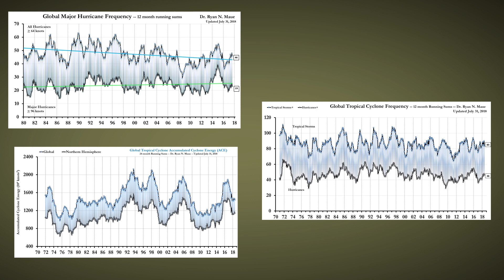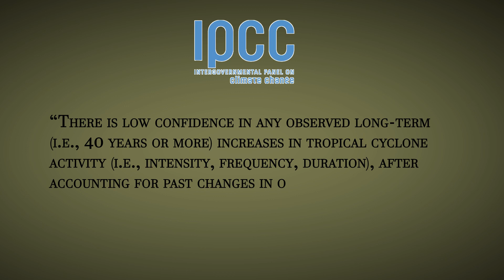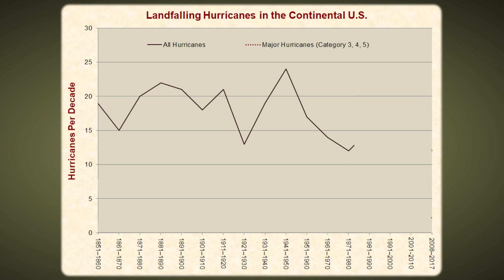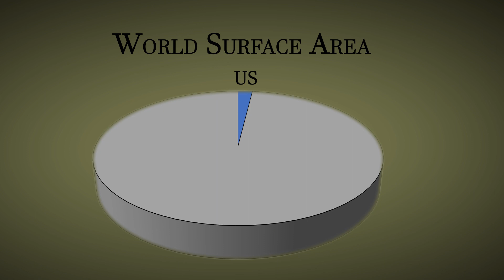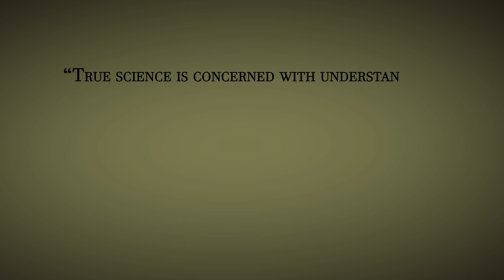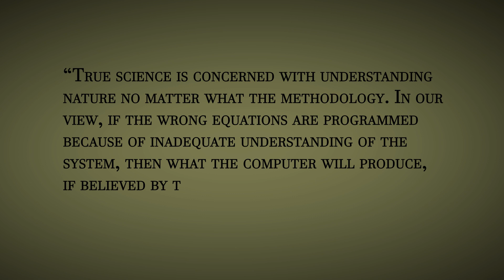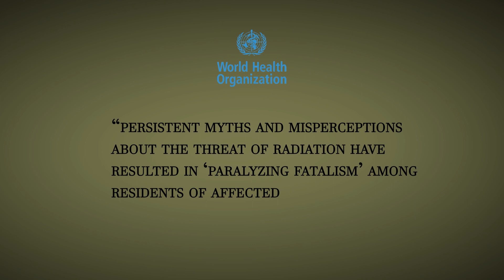Hurricanes and Climate Change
As far back in time as reliable data exists, global hurricane frequency, intensity, and duration have all been roughly level. However, media outlets have fostered a stark disconnect between public perception and the scientific facts of this issue. Documentation of every fact in this video is available